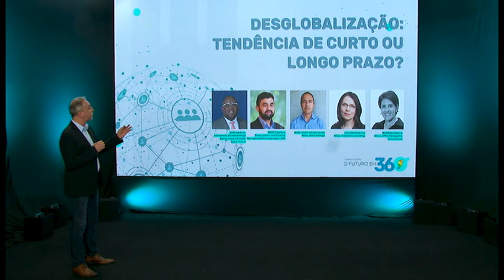🔴DESGLOBALIZAÇÃO: TENDÊNCIA DE CURTO OU LONGO PRAZO?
Moderador: Mariela Rocha (APSV Advogados)
Painelista: Jordan Knox (Ass. Dep. Estado USA)
Painelista: Marcos de Souza Faria (Solar Energy)
Painelista: Tatiana Palermo (Palermo Consulting LLC)
Painelista: José Cavaleiro (Pesquisador IMD)